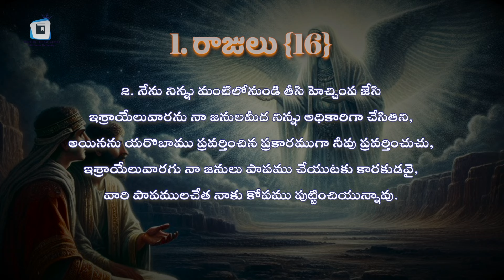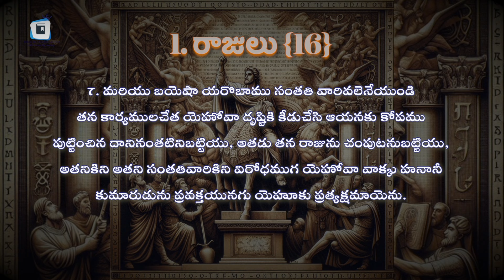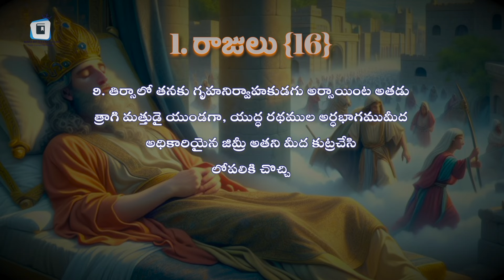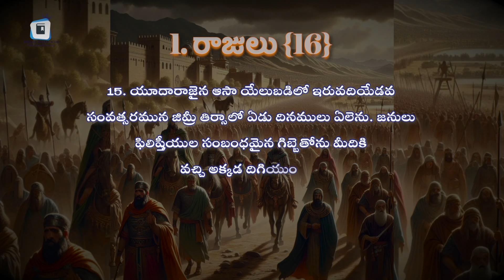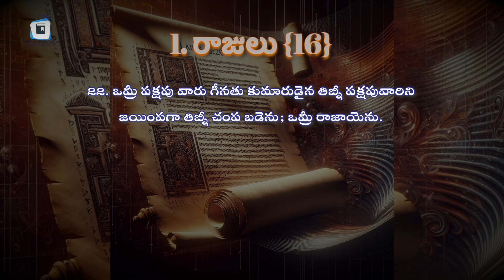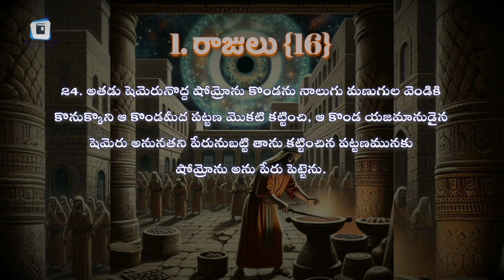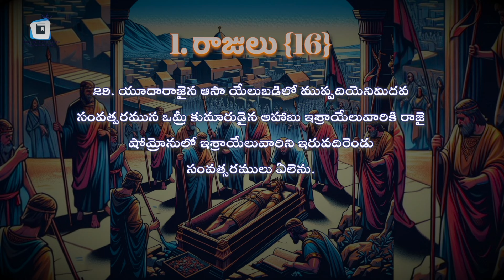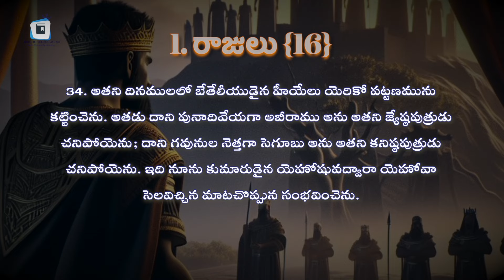FIVE SUCCESSIVE KINGS OF ISRAEL || 1 Kings chapter 16 :1-34 @bibleinteluguaudio